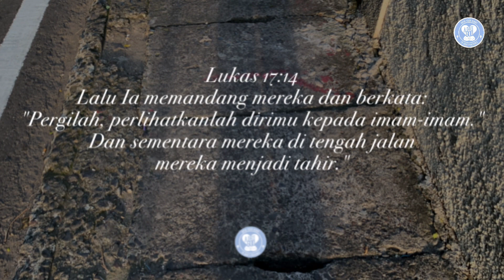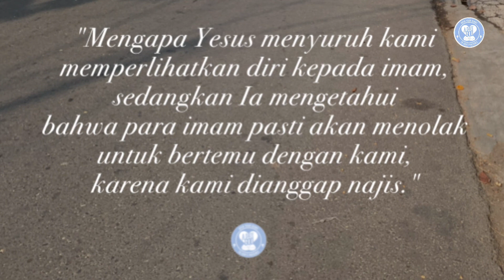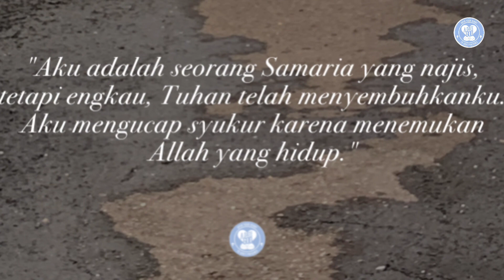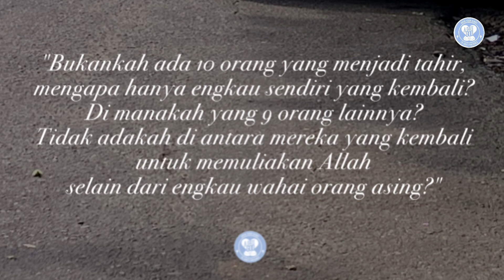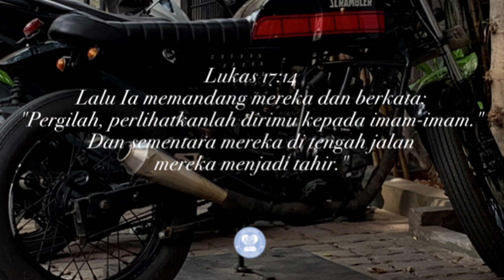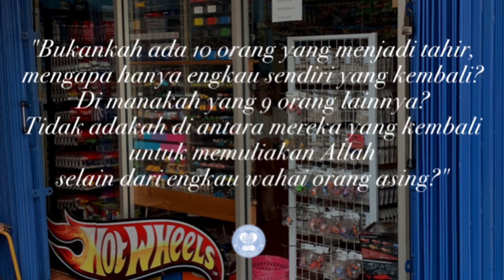Kencan Dengan Tuhan: Sudah selayaknyalah kita mengucap syukur dan tersungkur di bawah kaki-Nya.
Lukas 17:14
Lalu Ia memandang mereka dan berkata: "Pergilah, perlihatkanlah dirimu kepada imam-imam." Dan sementara mereka di tengah jalan mereka menjadi tahir."

Ketika Yesus akan memasuki sebuah kampung, maka datanglah 10 orang kusta yang telah diasingkan di luar kampung.

Mereka telah mendengar berita tentang perbuatan Yesus yang menyembuhkan banyak orang, dan ketika mereka melihat Yesus, maka berteriaklah mereka secara serentak, "Yesus, Guru, kasihanilah kami!"

Dari kejauhan 10 orang kusta tersebut memohon kesembuhan dari Yesus. Melihat harapan di mata ke-10 orang tersebut, maka jatuhlah belas kasihan di hati Yesus dan berkata, "Pergilah, perlihatkanlah dirimu kepada imam-imam."

Ke-10 orang kusta itu tidak dapat berkomentar apa-apa lagi, karena Yesus telah memerintahkan mereka untuk memperlihatkan diri kepada para imam, Padahal mereka belum menceritakan penderitaan yang mereka alami.

Dan dalam benak mereka berkecamuk pertanyaan, "Mengapa Yesus menyuruh kami memperlihatkan diri kepada imam, sedangkan Ia mengetahui bahwa para imam pasti akan menolak untuk bertemu dengan kami, karena kami dianggap najis."

Tetapi Karena diperintah Yesus, mau tidak mau mereka berjalan menuju kampung untuk menunjukkan diri kepada para imam, belum lagi mereka berjalan jauh, tiba-tiba seluruh kulit mereka yang tadinya memutih kini berubah menjadi normal. Tidak terlihat tanda-tanda bahwa mereka pernah menderita kusta.

Ke-10 orang yang telah lahir itu begitu bersukacita, mereka berlari-lari menuju kampung, supaya mendapat pernyataan dari imam bahwa mereka telah sembuh dan diperbolehkan hidup sebagai orang normal.

Salah seorang dari ke-10 orang yang telah tahir itu berhenti, kemudian berbalik dan mengejar Yesus.

Dia tersungkur di kaki Tuhan Yesus itu dan berkata, "Aku adalah seorang Samaria yang najis, tetapi engkau, Tuhan telah menyembuhkanku. Aku mengucap syukur karena menemukan Allah yang hidup."

Dengan wajah yang penuh pertanyaan Yesus berkata, "Bukankah ada 10 orang yang menjadi tahir, mengapa hanya engkau sendiri yang kembali? Di manakah yang 9 orang lainnya? Tidak adakah di antara mereka yang kembali untuk memuliakan Allah selain dari engkau wahai orang asing?"

Kemudian Yesus berkata kepada orang Samaria itu, "Berdirilah dan pergilah, imanmu telah menyelamatkan engkau."

Di saat mengalami kesukaran kita berseru-seru kepada Tuhan, meminta pertolongannya dengan penuh belas kasihan. Tuhan mengulurkan tangannya dan menolong kita. Tetapi setelah menikmati segala berkat yang melimpah, seringkali kita lupa diri dan berlaku tidak setia kepadanya, seperti kesembilan orang kusta yang tidak tahu berterima kasih itu.

Jika kita menyadari bahwa kita adalah orang yang sudah ditahirkan dari segala dosa dan menerima kebaikan Tuhan yang melimpah, maka sudah selayaknyalah kita mengucap syukur dan tersungkur di bawah kaki-Nya.

Doa:
Tuhan Yesus, kepicikan telah membuat aku lupa bahwa Engkau adalah Tuhan yang mendatangkan segala kebaikan dalam hidupku. Ampunilah aku ya Tuhan karena tidak tahu bersyukur dan tidak berlaku setia di hadapan-Mu. Amin. (Dod).